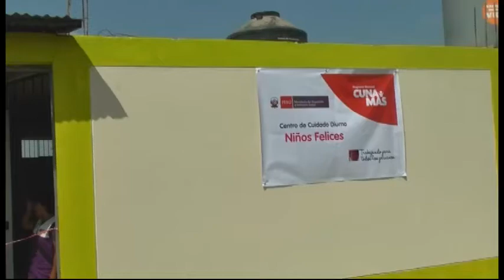Florencia de Mora: Inauguran local de Cuna Más